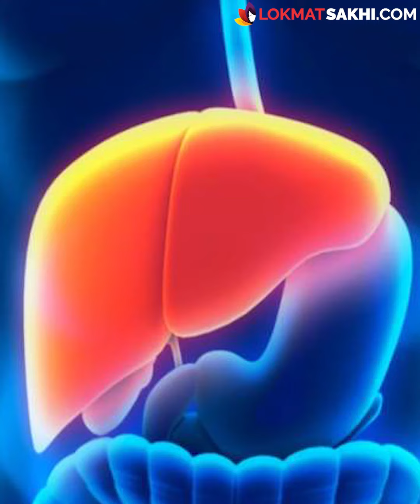Best 5 Kitchen Ingredients for Weight Loss | शरीराची चरबी वाढलीये? हे '5' पदार्थ खाणे | MA 3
तुम्हाला माहितीये का? तुमच्या Kitchen मध्येच असे 5 पदार्थ आहेत जे खाऊन तुम्ही तुमचं वजन कमी करु शकता? हे पदार्थ नेमके कोणते? जाणून घेण्यासाठी हा व्हिडिओ पहा.